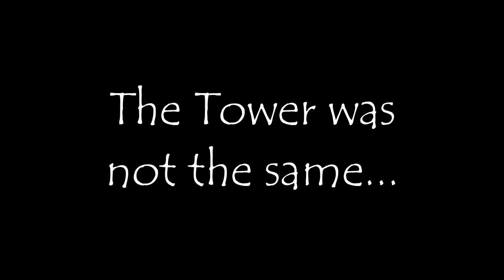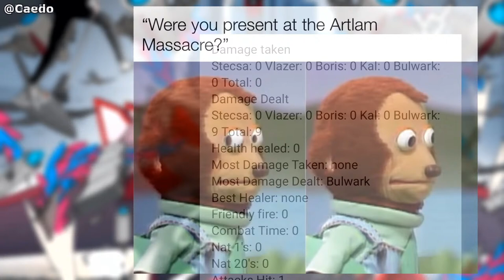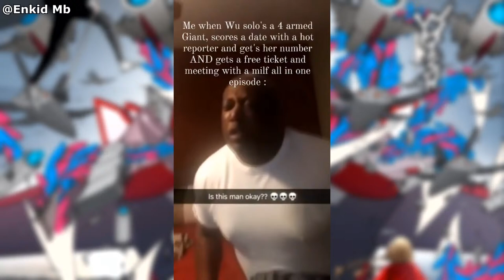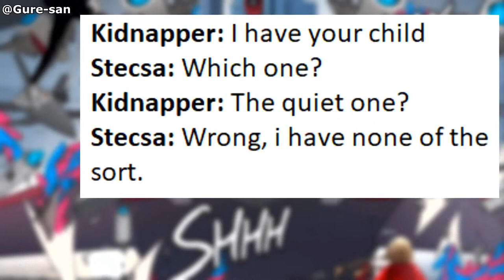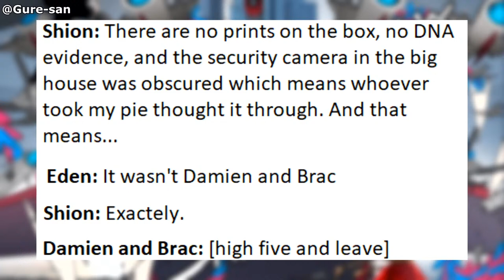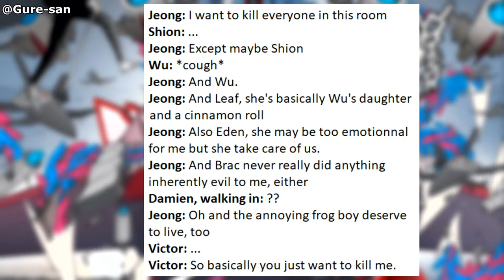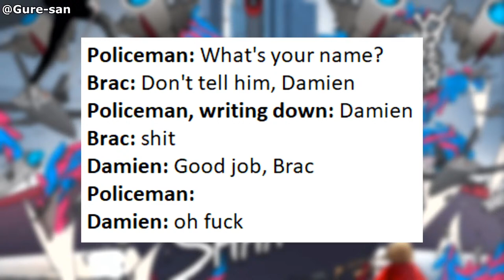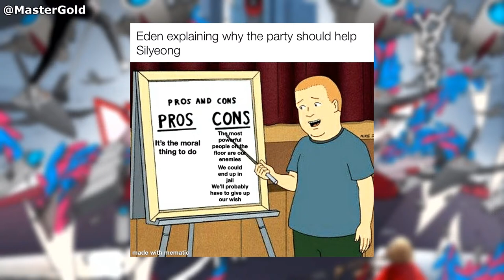Towers & Gods Ep. 20 - House Lindquist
Episode 20: House Lindquist. After accepting both Silyeong and Laura into their team, the Regulars have decided to enter the special test hosted by House Lindquist, one of the most influential families in the early floors of the Tower. After entering their mansion, they meet Lord Signe Lindquist herself, but Damien sees perhaps the last person he had expected...